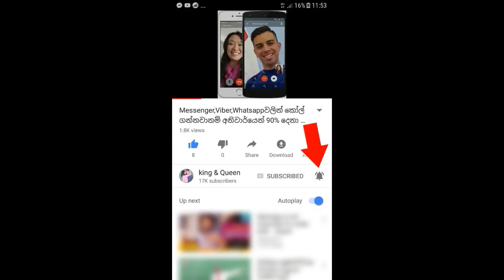තම පෙම්වතා මිය ගිය බව නොදැන රෝහලේ සිට පෙම්වතිය ලියපු සංවේදි ලියුම මෙන්න. කියවල අඩන්න එපා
කඩවතදී මිය ගිය චිරාන්ට  ඔහුගේ පෙම්වතිය විසින් රෝහලේ හිඳ වෙව්ලන අත් අකුරුවලින් ලියා එවූ ඇසට කඳුලක් එක් කරන සංවේදී ලිපියයි මේ.කියවලා අඬන්න එපා